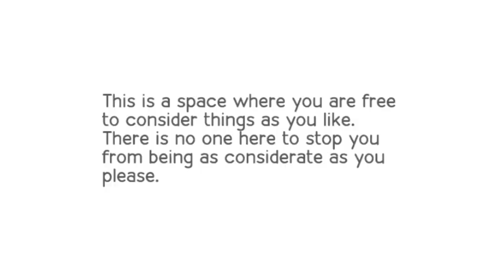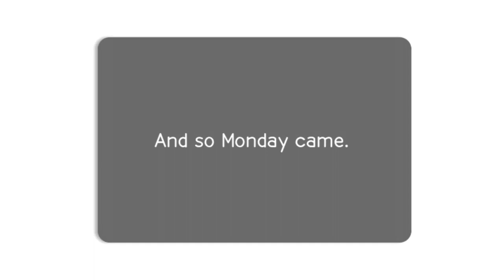Meine Top 3 Japan Spiele ~ Japan in Deutschland #1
Das Auftakt Video zu JapanInDeutschland Reihe dreht sich um Games! Ich erzähle euch welches meine Top 3 Spiele aus 2020 sind, die meine Japansehnsucht gelindert haben. Platz 3 ist ein kleine Geheimtipp ;)

***Timestamps***
0:00 Intro
0:48 Platz 1
3:32 Platz 2
6:21 Platz 3
9:36 Und sonst so?

***Musik***
Tulip by Veshza